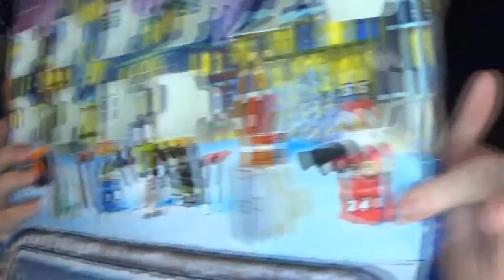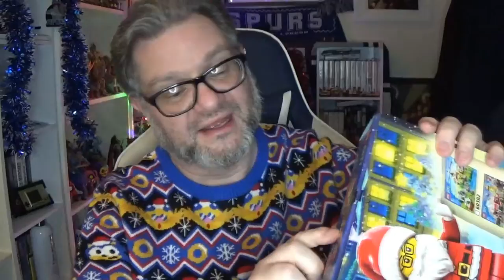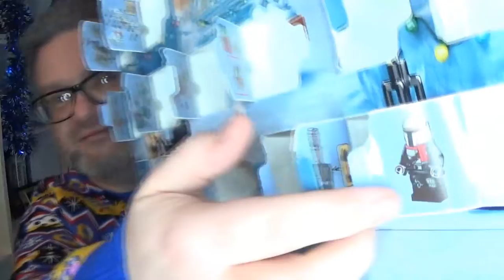Advent Calendar Apocalypse 2021: Day 24!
"It's Christmas Day!" said Scrooge to himself. "I haven't missed it. The Spirits have done it all in one night!"

Here's my Twitter handle: @CymruNerdCave